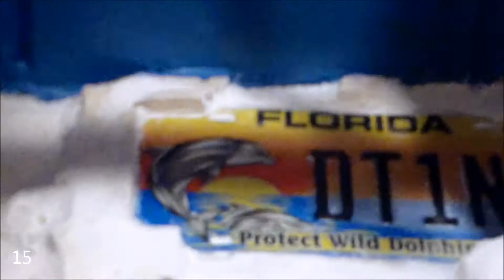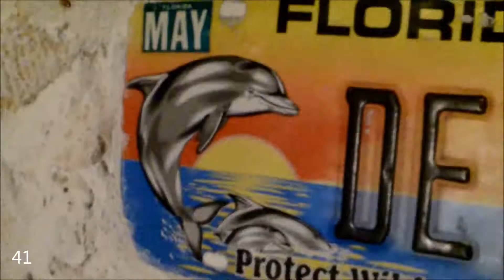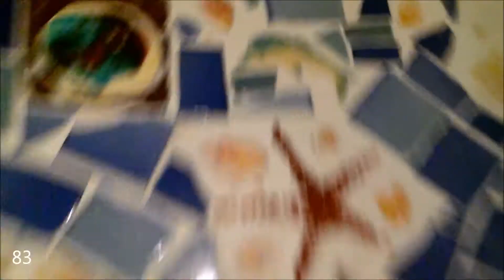Bimini Vacation - Day 5